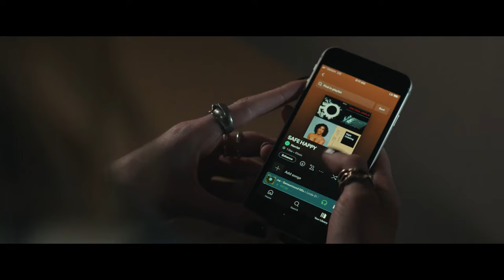The Greatest Hits Trailer (2024) SUBTITULADO [HD] Star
Únete al canal para recibir notificaciones de los próximos vídeos. SINOPSIS:- Primer tráiler de 'THE GREATEST HITS' protagonizado por Lucy Boynton, Justin H. Min y David Corenswet.

The Greatest Hits (2024) Trailer SUBTITULADO
The Greatest Hits (2024) Trailer SUBTITULADO EN ESPAÑOL